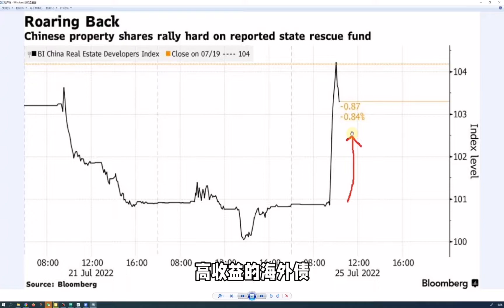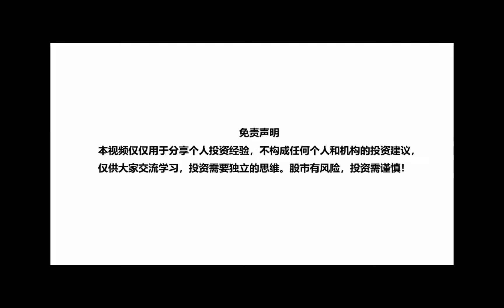恒大（2）： 国家要救地产开发商？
今天股市是跌的。不过地产股基本都是涨的，地产指数涨3.4%, 而且房地产公司发的高收益海外债也涨了。消息上市路透社和彭博都发了文章说。 中国正计划建一个房地产基金，以支持十多家包括恒大这样的房地产开发商，这个基金资金细节都有了。 说是建行提供500亿，然后是人行300亿再贷款。 这个做种子，基金规模可以到3000亿。 基金主要用于买开发商发行的金融产品或为国营企业买主接盘开发商项目提供资金。这事我感觉是真的。 因为上周五国常会也专门说了要稳定房地产行业。而且市场已经做了正面反应，房地产高收益债也都连续涨了4天了。 中国现在房地产市比较麻烦的。 地产开发商没钱交不了房，这张图也可以看到新房成交套数最近也下降的厉害， 然后市停贷潮， 这个可能传导到银行引起系统性风险。 我认为最近A股港股走的不好部分原因就是担心这个系统性风险。希望政府早点解决这件事。从新给市场信心。